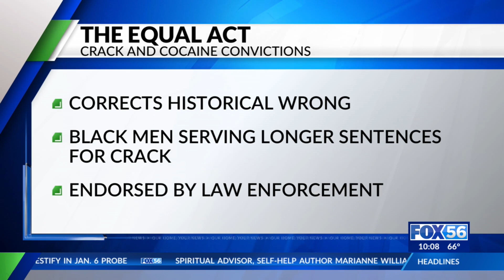Kentucky bill hopes to correct disparity between crack and cocaine convictions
The Equal Act hopes to correct a historical wrong in Kentucky removing the disparity between crack and cocaine convictions.